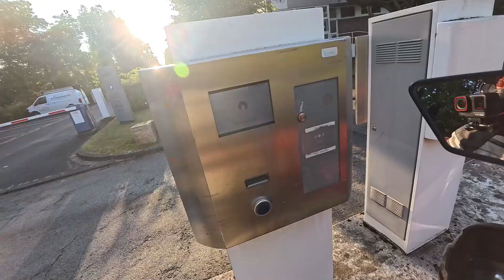Mein erster Urlaubstag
So verbringe ich meinen ersten Urlaubstag. The whole normal madness.Mein erster Urlaub seit einem Jahr. Tja,das ist  "The first day of vacation with a motorcycle" .Und wie der bei mir aussieht, das könnt ihr euch ja mal anschauen